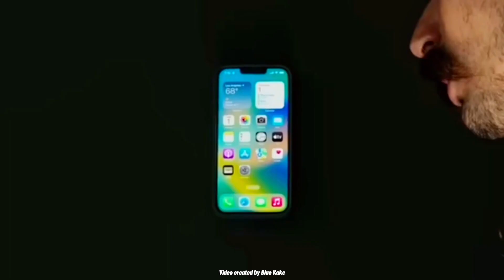TWITTER/X INTRODUCES VIDEO AND AUDIO CALLS: WHAT YOU NEED TO KNOW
GET READY FOR A WHOLE NEW VIBE! ELON MUSK JUST ANNOUNCED THAT X IS BRINGING VIDEO AND AUDIO CALLS TO THE PLATFORM, REVOLUTIONIZING HOW WE CONNECT ONLINE. THIS GAME-CHANGING FEATURE IS ROLLING OUT ON IOS, ANDROID, MAC, AND PC. AND HERE’S THE BEST PART—YOU DON’T EVEN NEED A PHONE NUMBER TO MAKE IT HAPPEN.

Editing Software:
 • CapCut